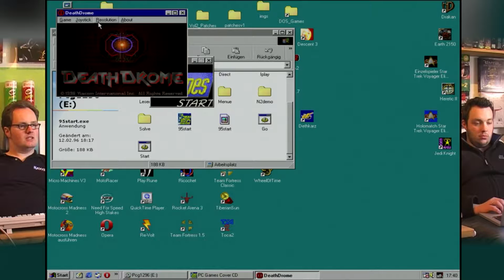DeathDrome (Rawiioli Retro Show)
Die Rawiioli Retro Show feiert ein Comeback der allerbesten Güte! Wir rocken zum 15. mal mit dem "PC Games Demo-CD Marathon" eine alte PC-Zeitschrifts-CD, welche haufenweise Demos vom Winter 1996 bereit hält. Der heutige Kandidat hört auf den sympathischen Namen: DeathDrome ! Attacke!